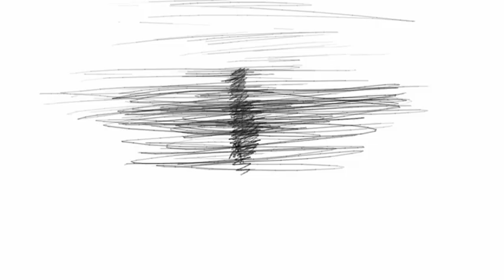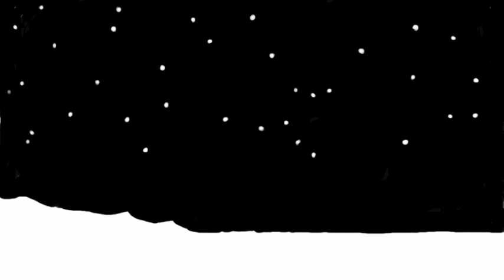Mothers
Dana&Simon

music,text,voc,git,animation: Dana
contrabass, recording: Simon